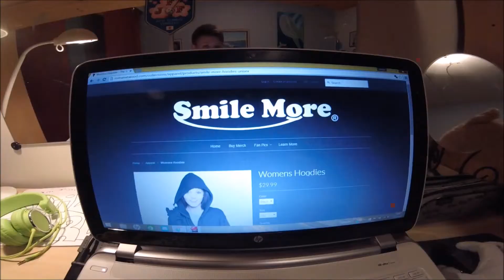KUJAILUA LIELAHDESSA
Tää on tällanen testivlogi, jossa kokeilen tota uutta goprota et miten sillä kannattaa kuvata ja miten ei. :')

Kommentoi alas, jos tiedät kenen alotusta YRITIN matkia :DD